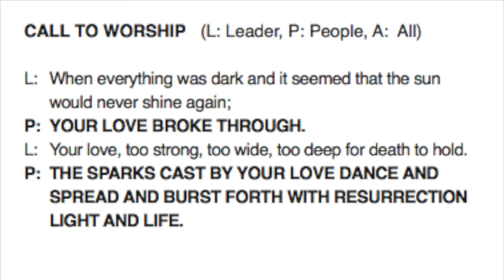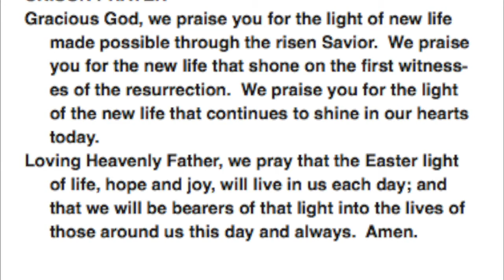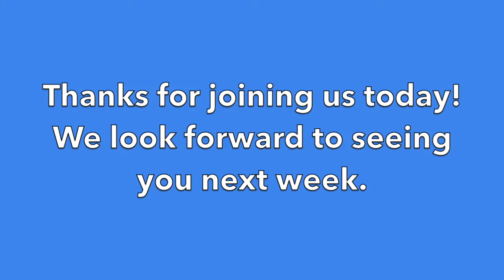Easter, April 4, 2021 Mechanicsville Presbyterian Church Service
Easter Worship Service